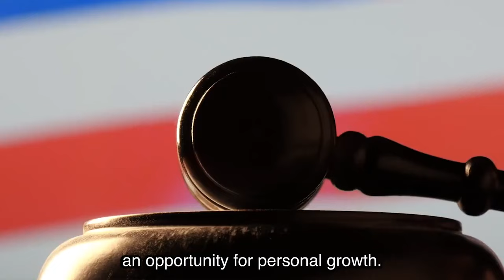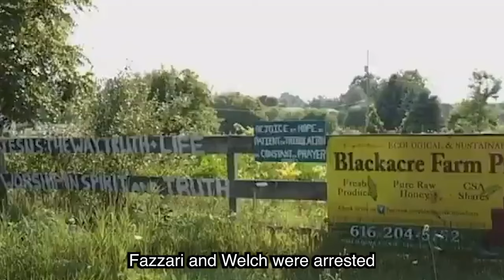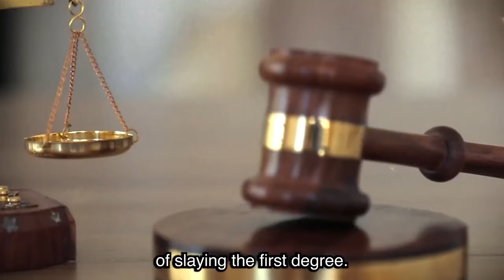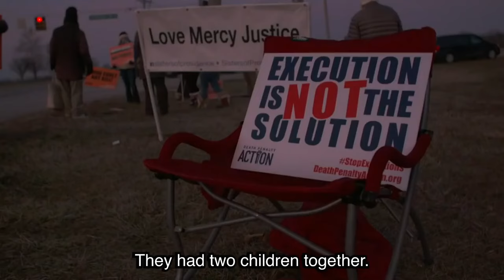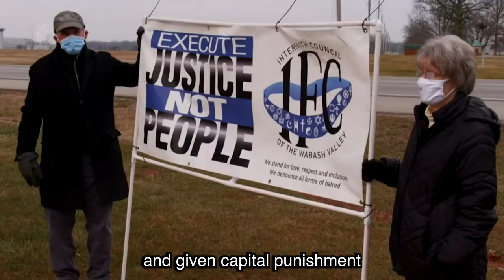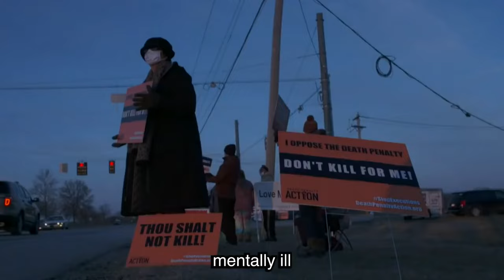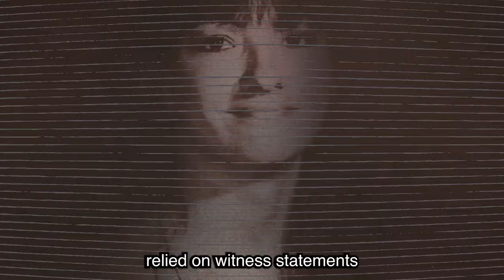16 Year Old Get Drugged After Hearing Sentence In Court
16 Year Old Get Drugged After Hearing Sentence In Court